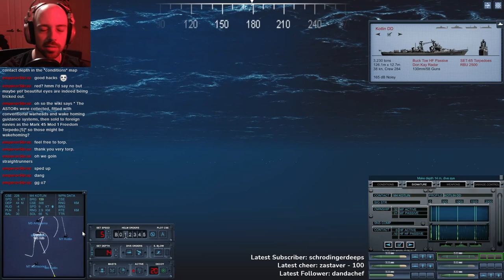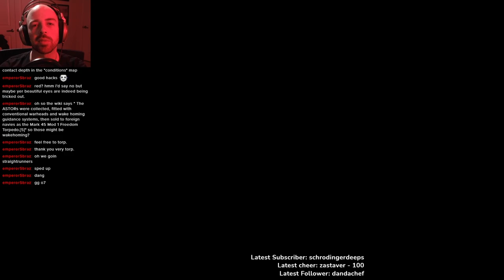1968 Skipjack vs. Resupply Convoy - Cold Waters Dot Mod